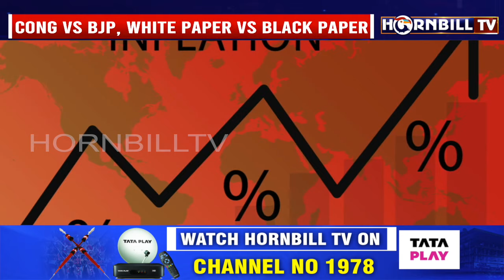CONG Vs BJP: WHITE PAPER Vs BLACK PAPER